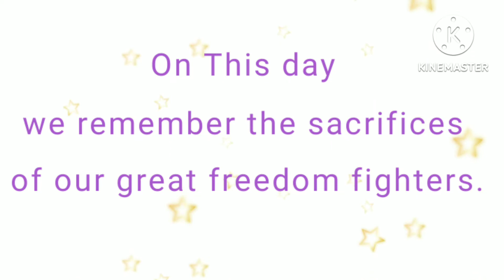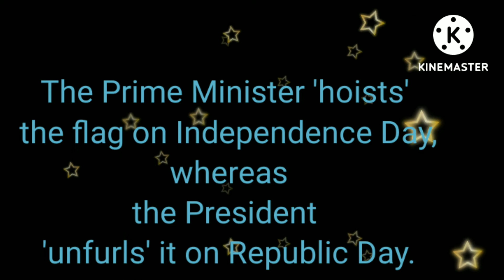Independence Day of India | some facts about India Independence .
15th august 1947...
2022..

independence day...

some important facts about india .

important facts on independence day,
10 lines essay on independence day India